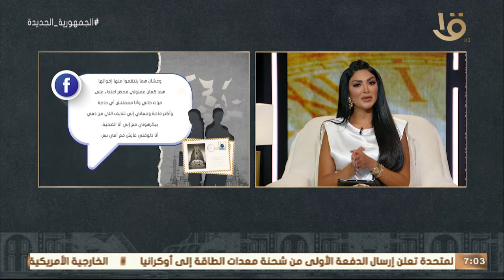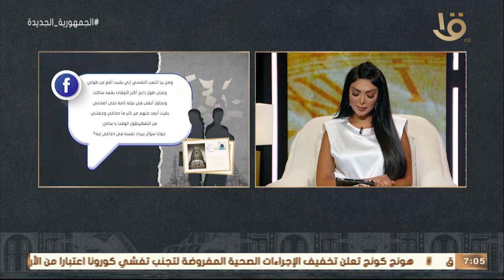قصة حقيقية | بطل اليوم "عماد" طلقة فشنك.. عايز أهرب ومحدش يعرف لي طريق!